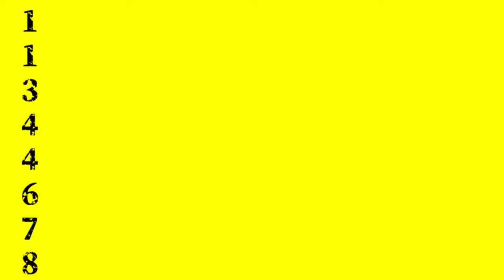【阪神泥沼開幕8連敗】今日のキロク【プロ野球 2022.4.2】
・阪神開幕8連敗
・広島栗林セーブ失敗
・オリ山本17連勝
・中日大島250盗塁
・ヤクルト山田250HR